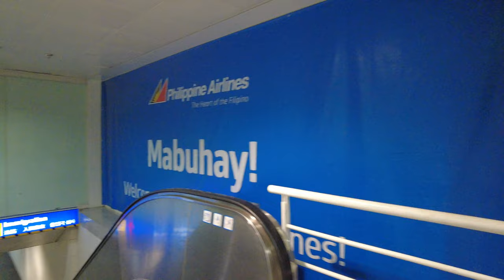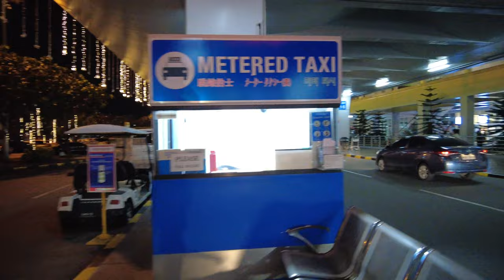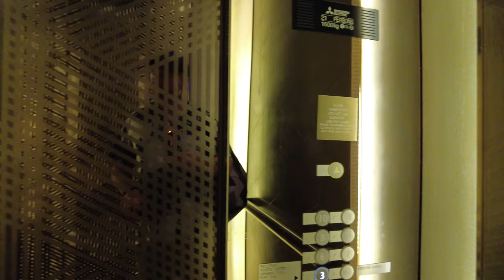Manila Airport International Arrival Terminal 2 Ninoy Aquino MNL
This is a Manila airport International arrival into the airport called Ninoy Aquino. We arrived into Terminal 2 at Manila airport at 4 am in the morning on Philippines airlines.